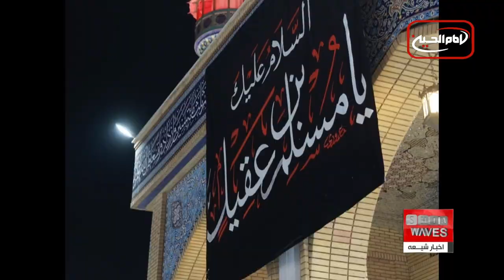چند خبر کوتاه : چهارشنبه 23 خرداد ماه 1403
مسجد جامع کوفه به مناسبت فرا رسیدن شهادت امام محمد باقر و حضرت مسلم بن عقیل سیاه‌پوش شد
نیروهای عراقی یک عضو ارشد داعش را در سوریه کشتند
غرق شدن کشتی مهاجران در جنوب یمن؛ صدها تن کشته یا ناپدید شدند

روز جهانی مبارزه با کار کودکان؛ نگرانی ها از وضعیت کودکان کارگر در افغانستان